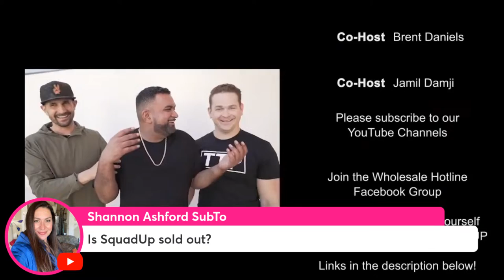#213 | 5 Ways To Get A Wholesale Deal Today!! | Wholesale Hotline Q&A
📞 When that hotline bling, hop on and ask all your wholesale questions LIVE📞

Looking to learn the ins and outs of real estate investing? Tune in to Wholesale Hotline, a live YouTube podcast featuring FOUR of the industry's most respected mentors and investors: Pace Morby, Jamil Damji, Brent Daniels and Jerry Norton (PB&J).

Airing every Monday at 5 pm Arizona time, Wholesale Hotline brings you the latest in real estate investing strategies, tips, and advice. With a live studio audience to take questions from, as well as comments from viewers on YouTube and Facebook, you'll get the chance to interact with the hosts and get your burning questions answered.

Each of the hosts brings a wealth of knowledge and experience to the table. Pace is a leading subto mentor, Jamil is the founder of Astro Flipping, Brent heads up the Rhino Tribe and Jerry runs Flipping Mastery. Together, they cover a wide range of topics, from creative financing and lead generation to wholesaling and rehabbing.

In addition to their regular programming, Wholesale Hotline occasionally features special guests from the real estate investing community. These guests share their own stories and insights, offering even more valuable information to listeners.

Don't miss out on this incredible opportunity to learn from the best in the business.

OH, and don’t forget to squad up / network in the comments, and ENJOY THE SHOW!

THIS WEEK, we’re taking your questions live!
5:00pm PST /AZ
6:00pm MST
7:00pm CST
8:00pm EST

💲 USE THIS LINK FOR DISCOUNTS AND FREEBIES TO USE IN YOUR BUSINESS

🤝 SQUADUP & GET MORE DEALS DONE in the Wholesale Hotline LIVE Facebook group

‼️‼️Pro tip: Make a post with your market & what you need help with‼️‼️